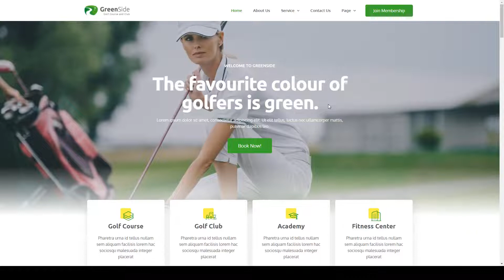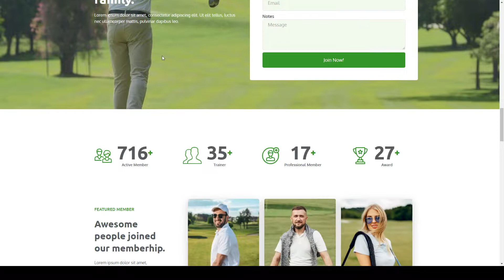Greenside - Golf Club and Academy Elementor Template Kit golf center golf trainer